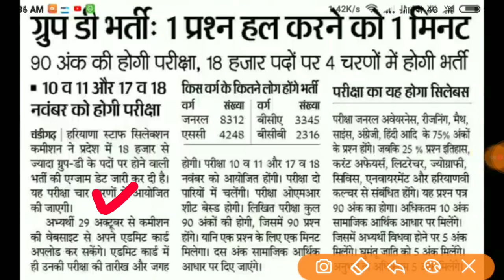Group D हरियाणा पेपर में जाने से पहले यह वीडियो जरुर देखें